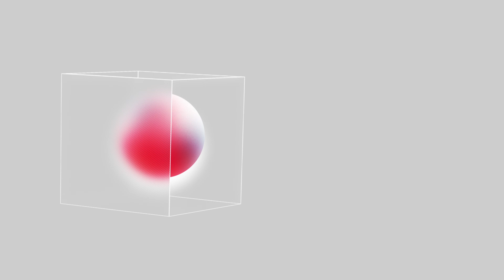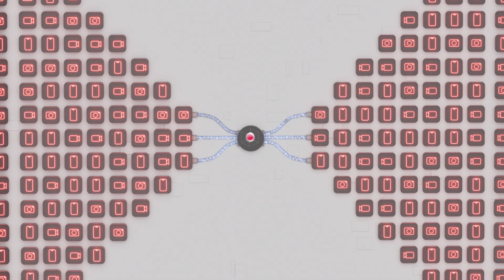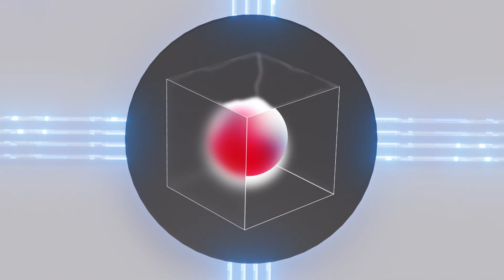How IREX.ai Protects Societies & Communities around the World: 3 min Explainer Video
Explainer video shows how IREX crafting safe&smart city environment in your region. The AI-cored platform connects CCTV cameras of any vendor and provides ethical controls over networks and networks in districts, cities or entire countries, making government safety easy. At the center of the IREX ecosystem is our Private Cloud — a hyper-scalable video management system that drives efficient AI-powered analysis, real-time alerts, and comprehensive video search capabilities.

IREX.ai is the only solution worldwide that adapts to the challenges of connectivity using cameras as the foundation.